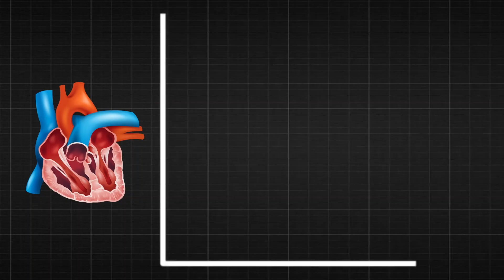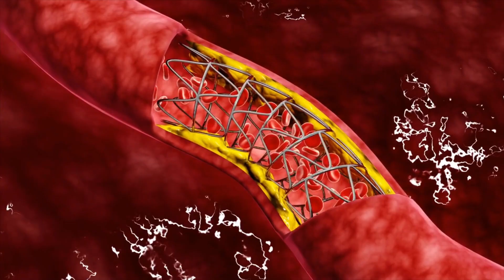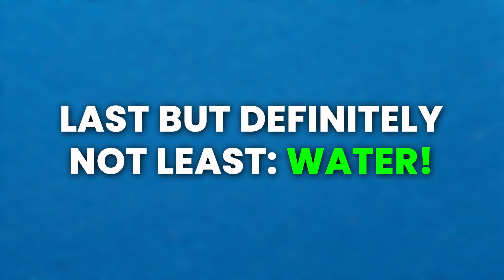10 Best Drinks for Heart Health | Boost Your Heart with These Beverages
10 Beneficial Drinks for the Heart that could save your life! In this video, we explore the top 10 drinks that offer tremendous cardiovascular benefits. Whether you're looking to reduce your risk of heart disease, manage cholesterol levels, or simply improve your overall heart health, these drinks have you covered. From antioxidant-packed green tea to nutrient-rich pomegranate juice, find out which drinks should be in your daily routine. Learn how these beverages can boost heart function, improve circulation, and protect your arteries. Don’t miss out on this essential guide to heart-healthy hydration!